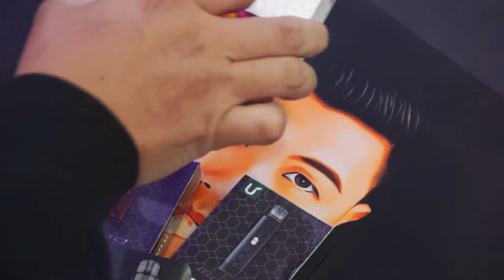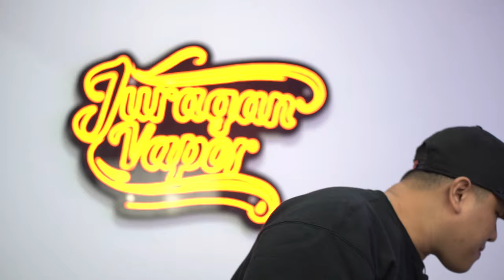ICELANDS saltnic 30mg 30ml by MOVEJUICE kita cobain di M150 pod